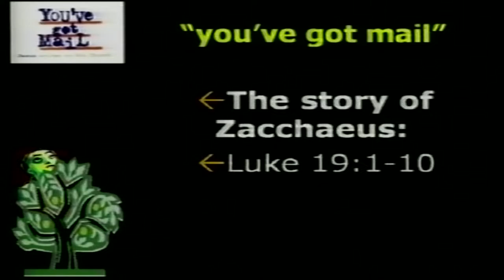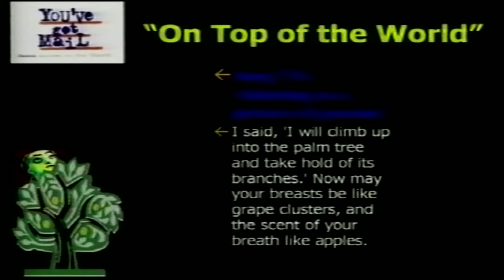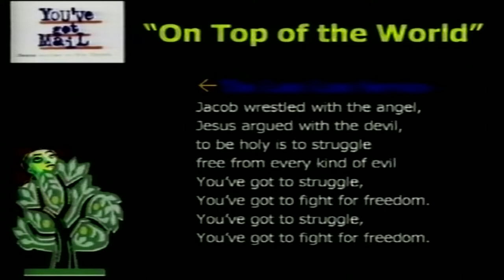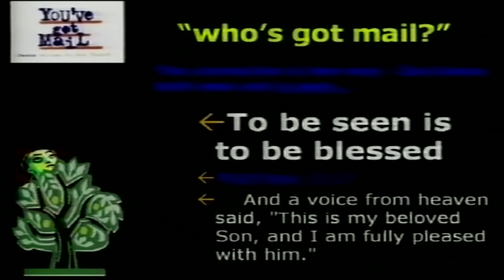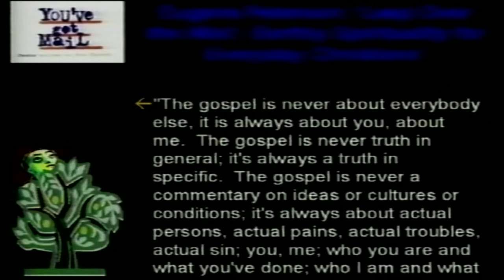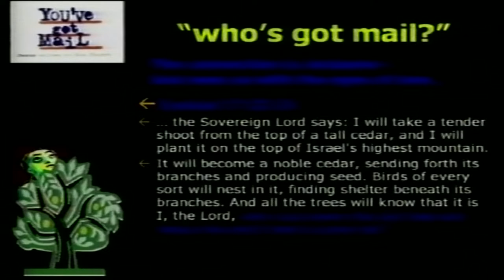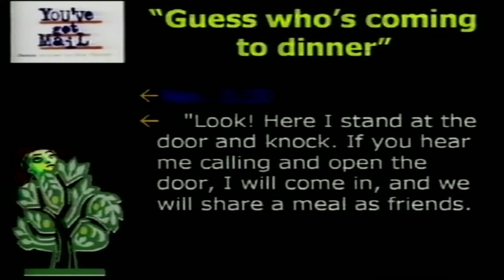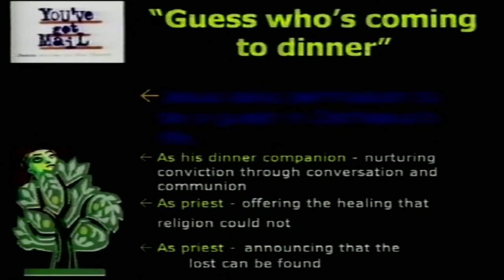Gerard Kelly "You've got mail" (Spring Harvest 2002)(SH02/26) Dave Armstrong STV Productions